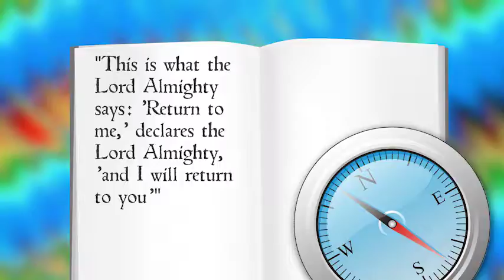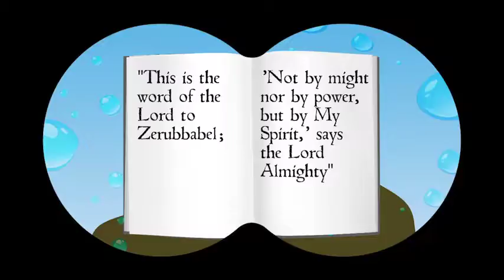PP09 46 Zechariah 1 3; 4 6; 5 1 4; 9 9; Haggai 1 7 9; 2 4 9 23 SD